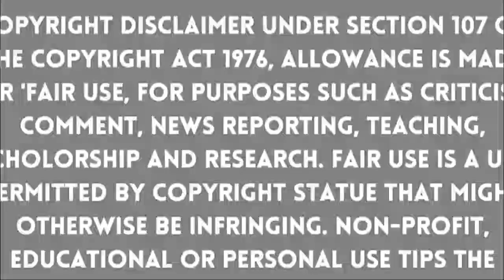सीएसके के खिलाड़ी शिवम दुबे की लव लाइफ है रोचक